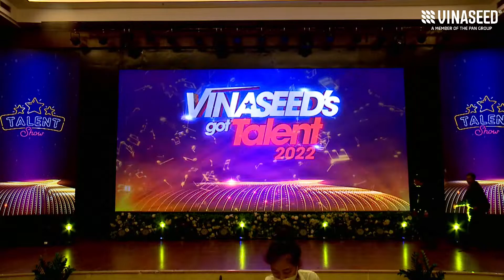Bác Đang Cùng Chúng Cháu Hành Quân - Vinaseed`s Got Talent 2022 - Vinaseed Miền Trung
Đại hội Thể thao, Văn nghệ Vinaseed 2022 là sự kiện nổi bật và được mong chờ nhất trong năm, dịp để các đơn vị thành viên từ mọi miền Tổ quốc cùng nhau gắn kết trong các hoạt động sinh hoạt chung, mang đậm nét văn hóa của Vinaseed.

Sự kiện là nơi hội tụ của hơn 200 đại diện Lãnh đạo các đơn vị, Phòng ban, các vận động viên, thí sinh sẽ mang đến những sắc màu đặc trưng riêng của từng vùng miền, sự cuồng nhiệt, tinh thần đồng đội tự tin tỏa sáng ở các nội dung thi đấu trong khuôn khổ Đại hội thể thao, Văn nghệ 2022.
TẬP ĐOÀN GIỐNG CÂY TRỒNG VIỆT NAM - VINASEED
🏡 Số 1, Lương Định Của, Phương Mai, Đống Đa, Hà Nội, Việt Nam
 ✅Youtube.com/vinaseed